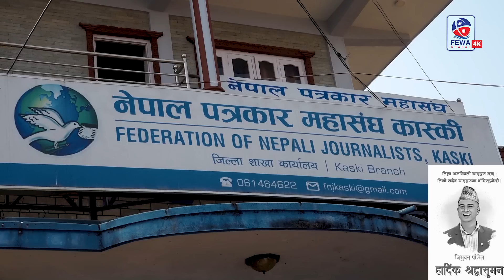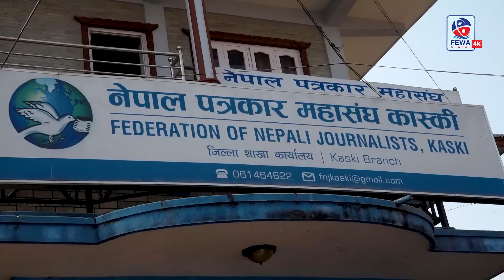मन थामेर हेर्नुहोला सबैका आँखा रसाए प्रिय पत्रकार त्रिभुवनलाई बिदाई गर्दा यसरी गरियो अन्त्यस्टी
Camera : Dipendra Pariyar
All Bida Tribhuwan poudel Reporting : YetiAirlines pokhara

ANY MORE EVERYTING MARKETING RELATED SERVICE :

Fewa Media Pvt. Ltd.
Gov Reg. Number.: 254858/077/078
सूचना बिभाग दर्ता न.३६८७/०७९/८०

© & ® Fewa Media  2022
© & ® Fewa Khabar 2022